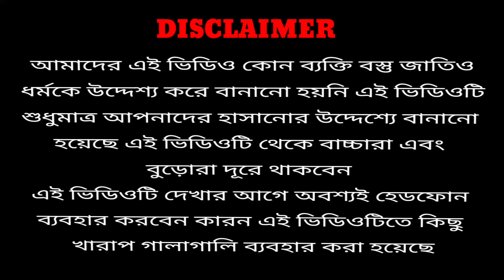লক্ষীর ভান্ডারের টাকা চুরি (পার্ট ৩)lokkhir vandar taka chure new comedy video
লক্ষীর ভান্ডার নতুন কমেডি ভিডিও এই ভিডিও থেকে বাচ্চারা দূরে থাকো কারণ এই ভিডিওতে কিছু খারাপ গালাগালি ব্যবহার করা হয়েছে আর এই ভিডিওটা অনেক মজার এবং হাসির হতে চলেছে তাই তোমরা ভিডিওটা প্রথম থেকে শেষ পর্যন্ত দেখে আর এরকম ভিডিও দেখতে চাইলে অবশ্যই কমেন্ট করে জানাও